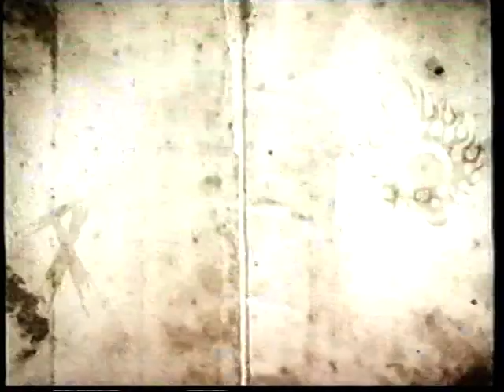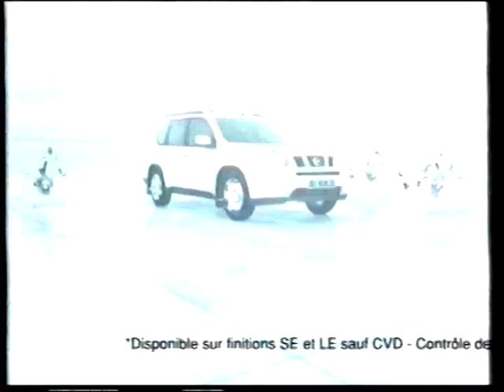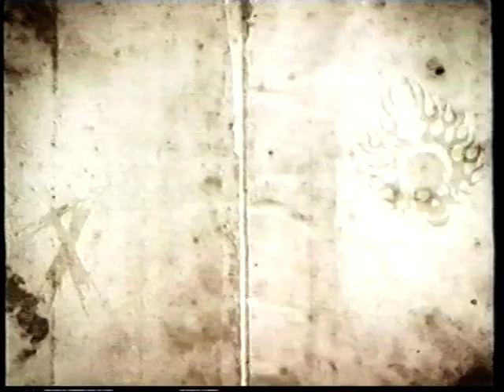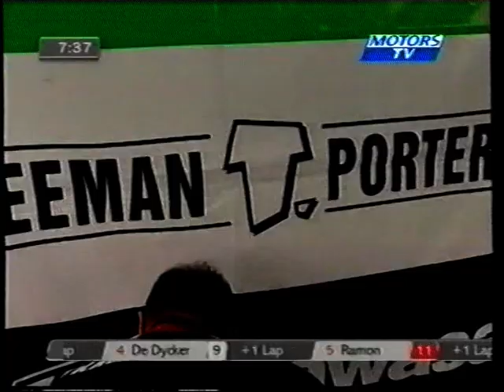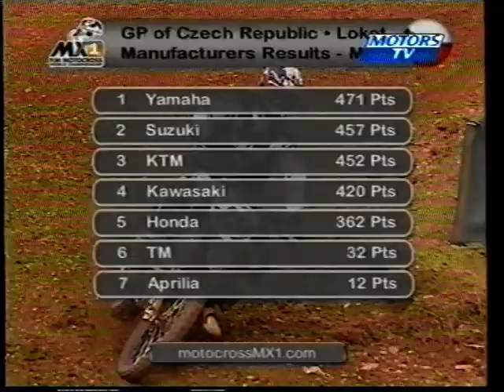MXGP LOKET2008 MX1RACE2